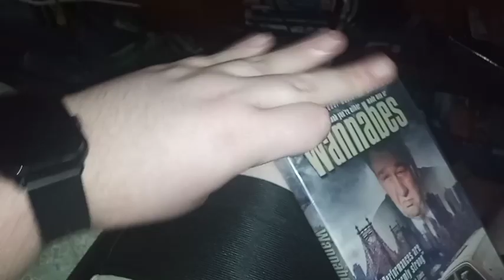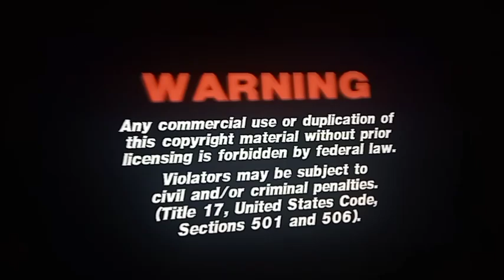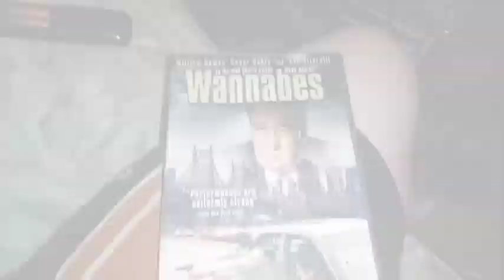Opening & Closing To Wannabes 2003 DVD